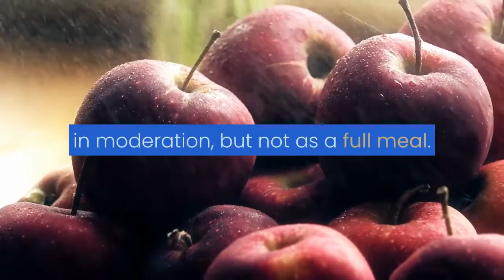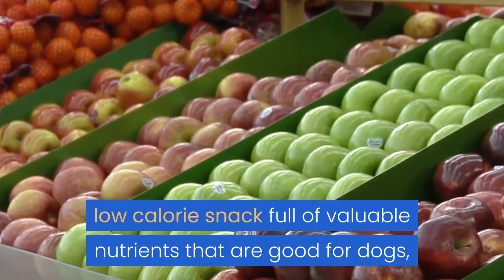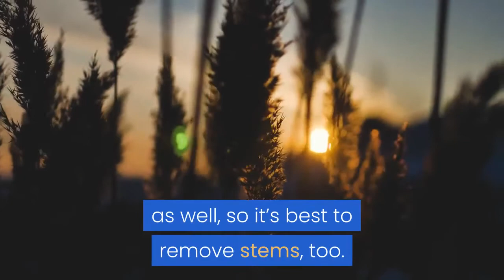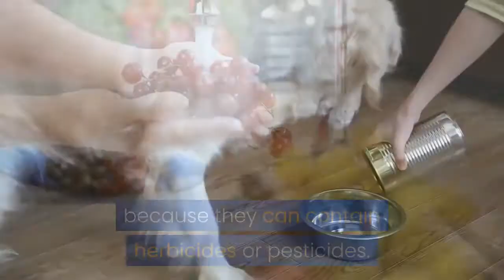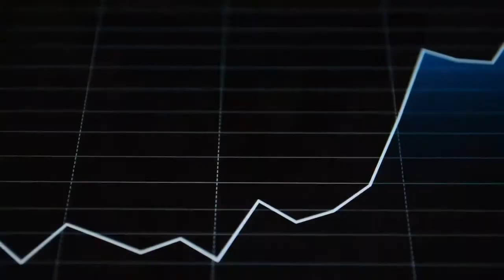can dogs eat apples? - are apples good for dogs?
CAN DOGS EAT APPLES?
Apple slices make a delicious, healthy snack for your dog and can help keep your dog’s teeth clean and their breath fresh. However, the core of the apple and the apple seeds especially can be harmful to dogs. Apple seeds contain a small amount of cyanide which is released when they’re broken or chewed.

Apples are an excellent source of vitamin C, fiber, calcium, and phosphorus, and they’re a safe way to satisfy your pet’s sweet tooth (as opposed to chocolate and other doggy diet no-nos).

Are Apples Good for Dogs?
Yes, apples are good for dogs as nutritious snacks, in moderation, but not as a full meal.

Dogs need several different nutrients to thrive, including proteins, fatty acids, carbohydrates, vitamins, minerals, and water. Apples provide an excellent source of vitamin C and carbohydrates, and are high in fiber. However, they lack protein and fatty acids.

How Are Apples Good For Dogs?

Apples can be an affordable, low calorie snack full of valuable nutrients that are good for dogs, making them a great choice as a snack or reward during training, so long as they are served in moderation.

They’re low in protein and high in fiber, which can be good for digestive health and may make them a good choice for dogs who have restrictive diets that don’t allow for high protein and fat. This is especially helpful for senior dogs or dogs with certain illnesses.

They’re also a good source of vitamins A, C, and K, as well as calcium and phosphorus. The antioxidants contained in these fruits may help with warding off cancer and reducing the symptoms of joint disease.

Eating apples can improve dogs’ dental health and breath, too.

When Are Apples Bad For Dogs?

The main things to watch for when feeding apples to dogs are seeds and cores.

The seeds contain trace amounts of cyanide, which is toxic. It would take quite a few seeds to cause any kind of cyanide poisoning, and if your dog swallows a few, it isn’t likely to cause harm. Even so, it’s not necessary to risk your dog’s health, so remove the seeds before you feed your dog apples.

Some suggest that stems may be dangerous, as well, so it’s best to remove stems, too. The core of the apple is firm and difficult for most dogs to chew. It may present a choking hazard or, if swallowed, cause gastrointestinal blockage.

Apples contain sugar, so serve them in moderation. The sugar content can cause problems for dogs who suffer from cancer or diabetes, which is another reason you should ask your vet before giving them to your dog. Additionally, too many apples can cause an upset stomach or diarrhea, even in healthy dogs.

Apple-flavored products or products that contain apples often have sugar, artificial flavors, or chemicals in them. Always read the labels before you feed your dog any human foods and avoid added sugars, artificial sweeteners such as xylitol, or ingredients you’re unfamiliar with, as these can be toxic.

It’s best to choose organic apples, as many apples you find in the supermarket are coated with substances that make them shinier. Wash any fruits you buy because they can contain herbicides or pesticides.

Like most foods, there’s some risk that your dog may be allergic. Rarely, allergic reactions can lead to anaphylaxis, a potentially life-threatening condition.

If you see signs of an allergic reaction in your dog, including coughing, sneezing, swelling, hives, difficulty breathing, or other symptoms, stop serving your dog these fruits and contact your veterinarian immediately.

Can dogs eat applesauce?
Dogs can eat some kinds of applesauce. But it may be difficult to find one that’s good for them. “Most have added sugars, so I don’t recommend applesauce. Even homemade generally has added sugar, which isn’t good for dogs,” Dempsey explains.

How much apple can dogs have?
A slice or two of apple makes a good serving for your dog because it should only be 10 percent of your dog's daily calories. But if your dog loves apples, try a complete and balanced meal like Beneful Healthy Weight accented with apples.